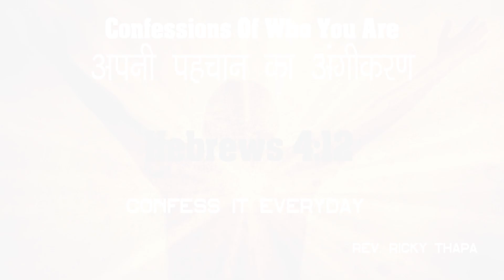Hebrews 4:12 Confessions Of Who You Are इब्रानियों 4:12 अपनी पहचान का अंगीकरण- Rev. Ricky Thapa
Hebrews 4:12 Confessions

Confess Every Morning...प्रत्येक सुबह अंगीकार करे!